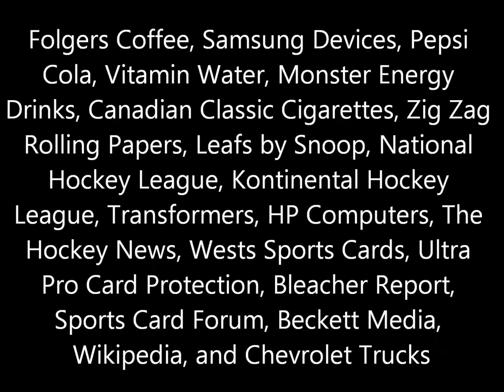Number 7 Howie Morenz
Trev goes in depth behind the number 7, which was retired by the Montreal Canadiens in honor of Howie Morenz. Number 7 was the third number at this point retired in the National Hockey League and the first(Of Many) retired by the Canadiens, having received that honor on November 2, 1937.